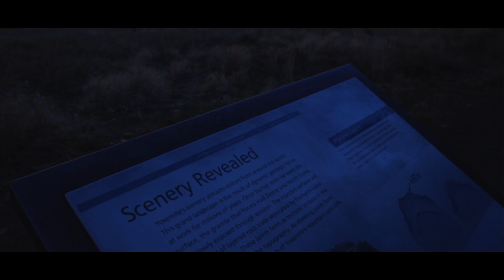Experience Yosemite's WONDER!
Yosemite National Park, in northeastern California, is a world famous wonder, with towering cliffs of granite forged from magma deep beneath the earth overlook a beautiful valley. In this video, we hike a loop through ~ 7 miles of Yosemite's breathtaking beauty, and see some incredible nature.

Follow Wonderlust Adventures on NewsBreak for near daily videos (some of which you can't find on YouTube)!